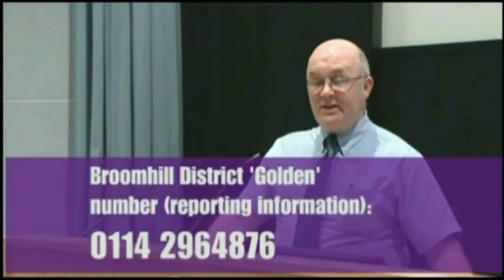Keeping Safe - Advice from the Police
Safety talk from the police to University of Sheffield students - Keeping Safe - Advice from the Police